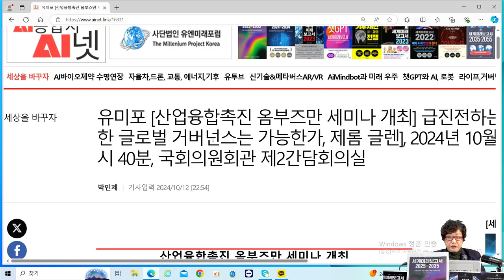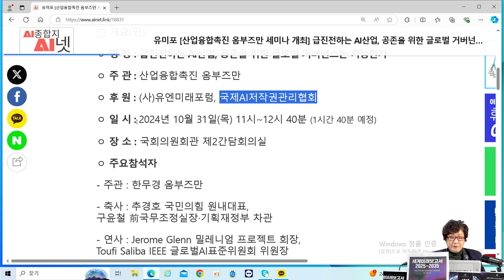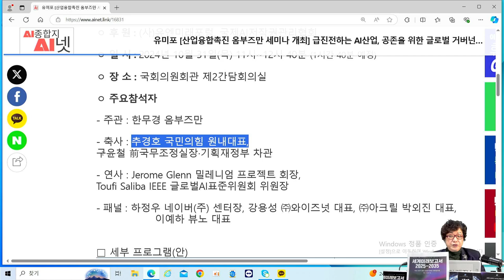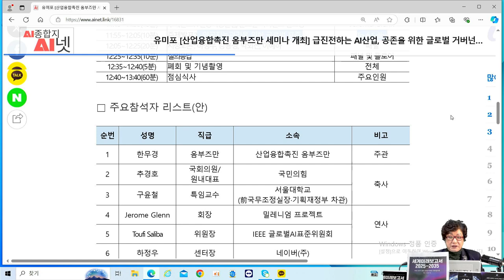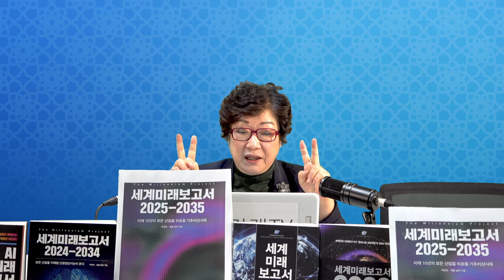[AI미래사회] 10월 31일(목) 11시 급진전하는 AI산업, 공존을 위한 글로벌 거버넌스는 가능한가-산업융합촉진 옴부즈만 세미나 개최 (연사:제롬 글랜,구윤철,투피 살리바 등)